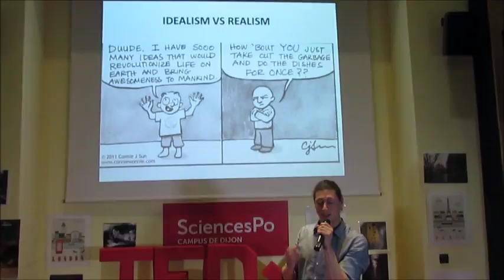Political ideality - Achieving the impossible | Giorgi Khurtsilava | TEDxSciencesPoCampusDijon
Giorgi Khurtsilava’s main objective is to make his country a better place; to build a safe and peaceful Georgia. In his speech he will talk about his experiences and the way he can combine the world of metal music and use it for a better cause.

Currently a political science student in Tbilisi, Giorgi works for the United nations. In cooperation with ex-Minister of Defence of Georgia, he deals with public diplomacy. Besides, Giorgi is also the lead singer of metal group Infadus with which he tours the Caucasus. By travelling through the region he learns about the problems it faces today. Giorgi’s main objective is to make his country a better place, i.e. to build a safe and peaceful Georgia. In his speech he will talk about his experiences and the way he can combine the world of metal music and use it for a better cause. Join our guest in discovering the road to a better future.